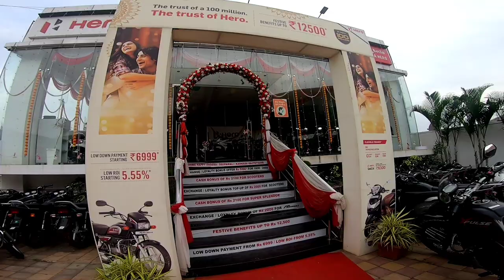Hero Passion Pro Bs6 Detailed Review in Kannada | Price Mileage Comfort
Upi : mr350traveller@kotak